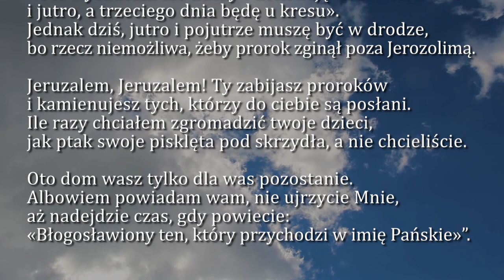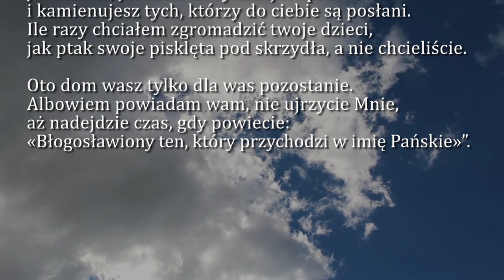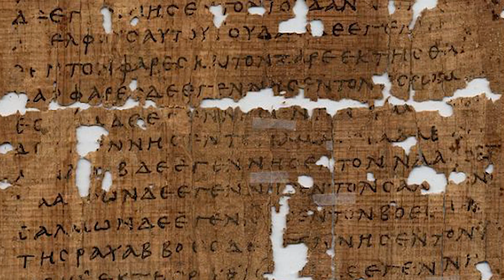Dobra Nowina na dziś | 29 października - Czwartek, XXX tyg. zwykłego